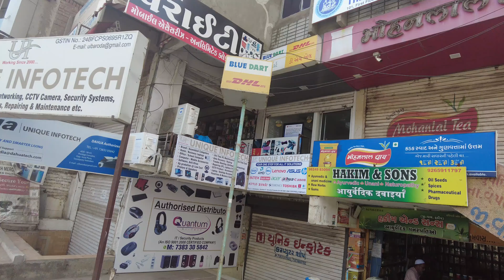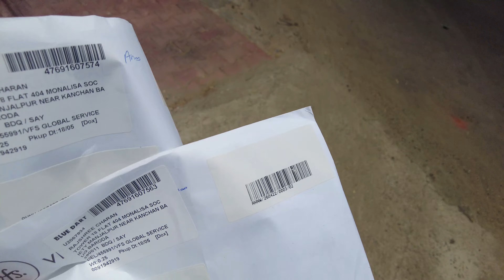हे भगवान, कभी इतना इंतज़ार न करवाना? First foreign trip & delay in Visa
देखो यूरोप वीजा मिलता है या नहीं?
पहली बार विदेश यात्रा का प्लान बना| कल की फ्लाइट टिकट है और एक दिन पहले तक वीजा का अता-पता नहीं|उम्मीद में बैठे बैठे टिकट भी कैंसल नहीं करवायी| अंत भला तो सब भला|

જુઓ યુરોપના વિઝા મળે છે કે નહીં?
પ્રથમ વખત વિદેશ જવાનું આયોજન છે. આવતીકાલની ફ્લાઈટની ટીકીટ છે અને એક દિવસ પહેલા સુધી વિઝાની ખબર નથી.આગળ બેસીને ટીકીટ કેન્સલ પણ નથી કરી. બધું સારું છે જેનો અંત સારી રીતે થાય છે.